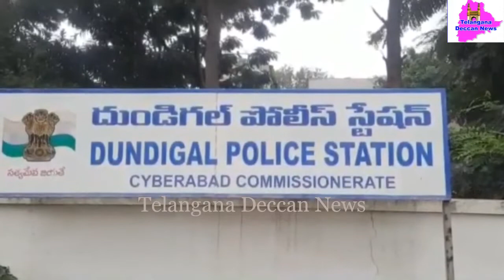A Huge fire broke out at the Hindustan Trading Company Cotton warehouse in Dommara Pochampally